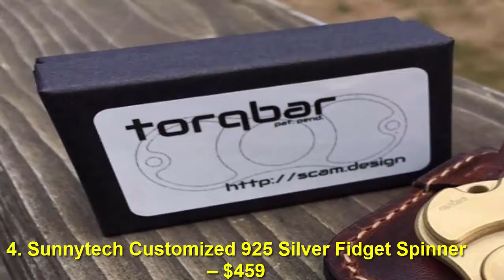World’s Top 10 Most Expensive Fidget Spinners || Real Top20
Hey.
This is my personal Youtube Channel. Here I upload Top 10 Video. Top 10 Most Expensive Fidget Spinners.  Almost everyone you know has a fidget spinner.  They have become so popular that some of the fidget spinners out there are overly priced.  So here is the list of the Top 10 Most Expensive Fidget Spinners.